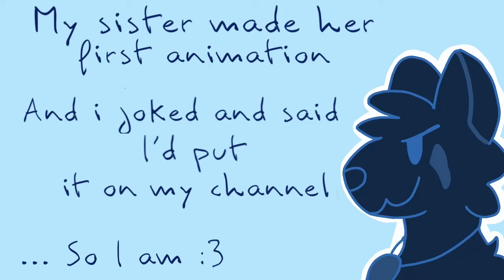I let my sister animate for the first time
Welp I have no idea what we created
This was more a joke thing than anything else. She probs hasn’t drawn for years - except maybe to make fun of me in my birthday card. I literally gave her flipaclip for 10 minutes and told her to make an oc XD So yup, don’t take it to seriously she’s not gonna animate again unless I force her to... maybe
Usually she is somewhere climbing and doing exercise which is the opposite of what I like doing XD
Also... 2 uploads in a day WHAT???